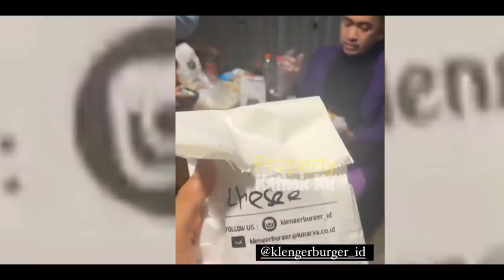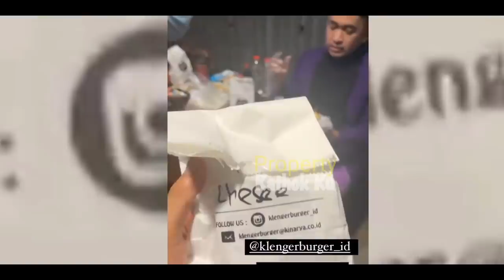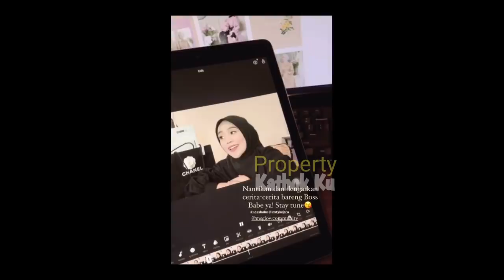Ingat Disuapi LESTi ‼️ Rizky Billar Gak Jadi Makan BURGER❓Maunya NTAR DISUAPI❓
Jangan Lupa: _
Thankz!!..